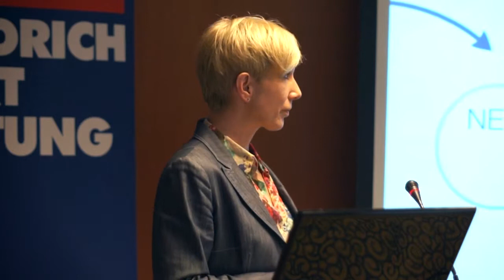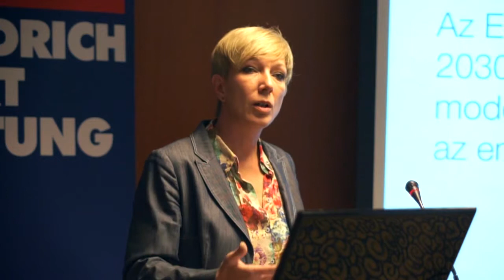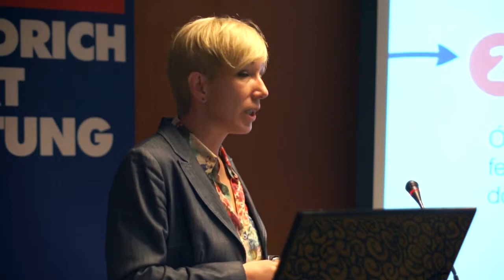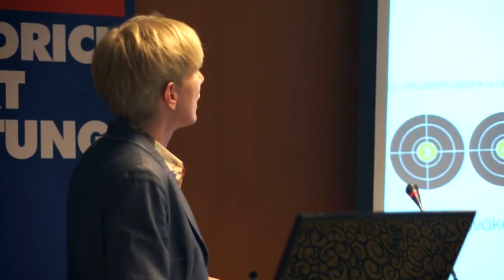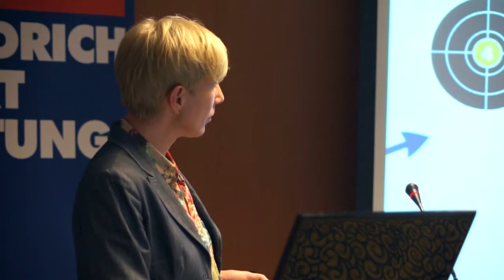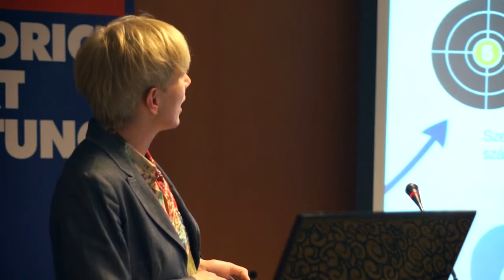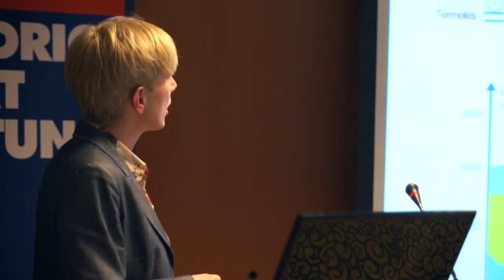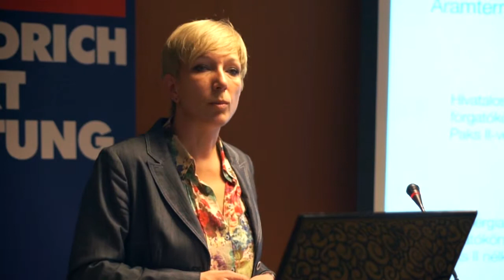Ámon Ada: Paks II nélkül a világ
Az ENERGIAKLUB energetikai jövőképe 2030-ra az EnergyPlan szoftver felhasználásával

Paksról Komolyan Konferencia
A nukleáris energia alternatívái Magyarországon
2015. január 20.